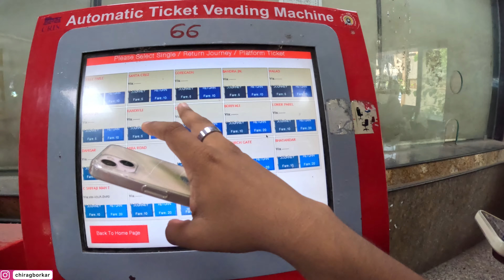Marine Drive Mumbai(Vlog)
Marine drive vlog
Hello guys my name is chirag.
I am a travel vlogger this is my marine drive vlog
Where I show marine drive, beaches and some personal stuff.
More exciting travel videos and fun vlogs from Mumbai will be uploaded soon.